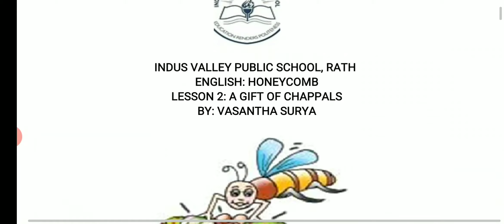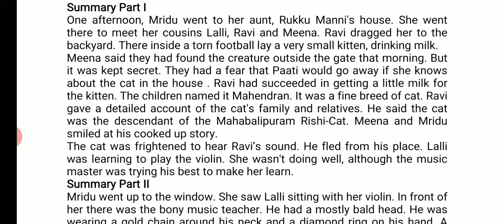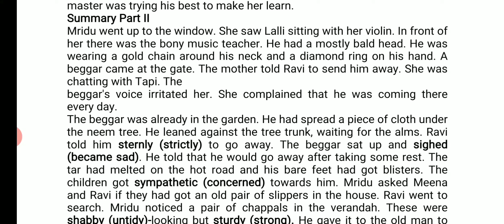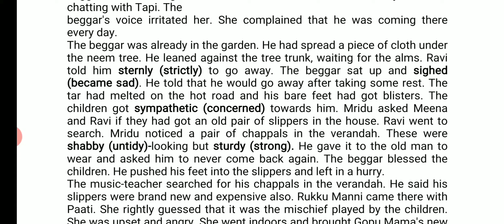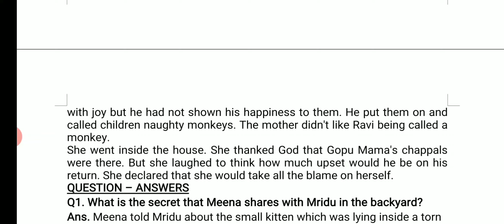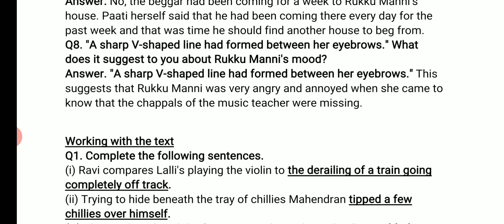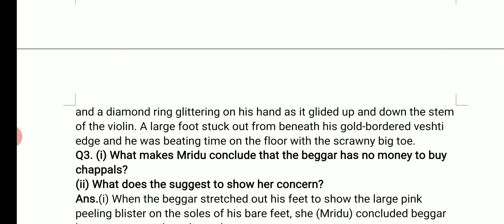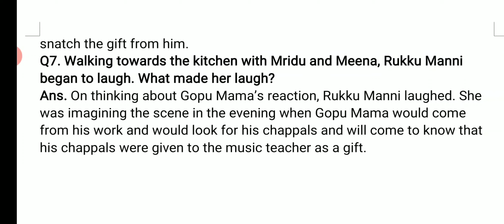Class 7 - The gift of chappal, honeycomb by Vasantha suruya part 3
Summary and Question answers